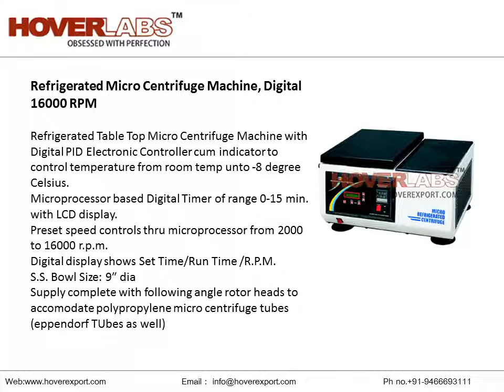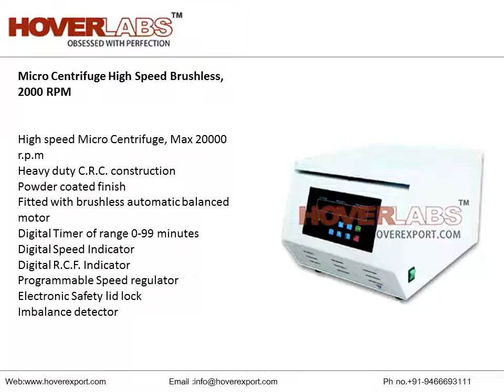Laboratory Centrifuges Machines Manufacturers & Exporters, HOVERLABS India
2. Refrigerated Micro Centrifuge Machine, Digital 16000 RPM Refrigerated Table Top Micro Centrifuge Machine with Digital PID Electronic Controller cum indicator to control temperature from room temp unto -8 degree Celsius. Microprocessor based Digital Timer of range 0-15 min. with LCD display. Preset speed controls thru microprocessor from 2000 to 16000 r.p.m. Digital display shows Set Time/Run Time /R.P.M. S.S. Bowl Size: 9″ dia Supply complete with following angle rotor heads to accomodate polypropylene micro centrifuge tubes (eppendorf TUbes as well) Ph no.+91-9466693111Email
3. MultiPurpose Refrigerated Centrifuge Machine, 16000 RPM Model No. A-CF-T60 Table Top, Excellent Design with Temp. range from room temperature to minus 8°C is controlled by digital temp. controller cum indicator. Maximum Speed 16000 R.P.M. approx. on load of 1.5ml/2ml head. Fitted with well balance universal motor having long life inported carbons. S.S. Bowl Size: 11″ dia Heavy duty CRC construction furnished with powder coating. MIcroprocessor based Digital Timer of range 0-15 min. with LCD display. Preset speed controls thru microprocessor from 2000 to 16000 r.p.m. but speed of machine depends upon size of rotor, details is given in below mention table Supply is completed with instruction maual, cord & plug to work on 220 Volts 50Hz single phase A.C. The prices of mentioned size as per customer’s requirement Digital display shows Set Time/Run Time/R.P.M. Ph no.+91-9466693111Email